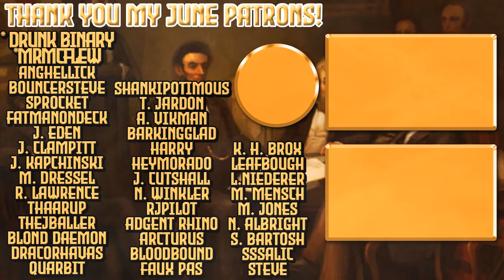Not Just Pizza? | The Tale of Two Sicilies | EU4 With Pravus | Episode 1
Let's play Europa Universalis IV (EU4)! In this campaign we will be doing a collaboration with Pravus, whom I'm sure many of you guys are all aware of. We will be playing as Naples in the 1444 start date, and passing the save back and fourth upon monarch death.
The goals of the run are to form the Kingdom of the Two Sicilies, Italy, and the Roman Empire, as long as interest is there!

Check out the playlist to make sure you don't miss any episodes and can binge the series with ease!